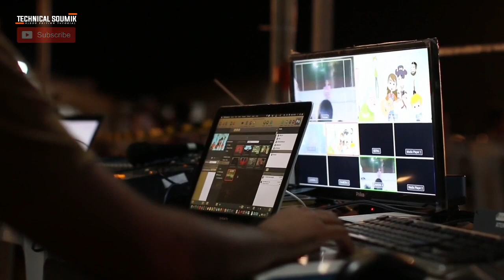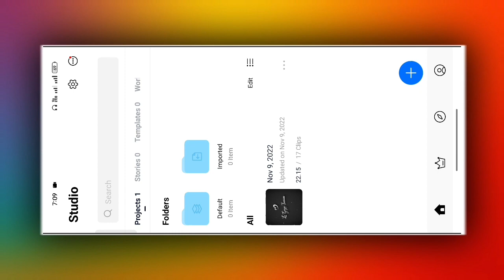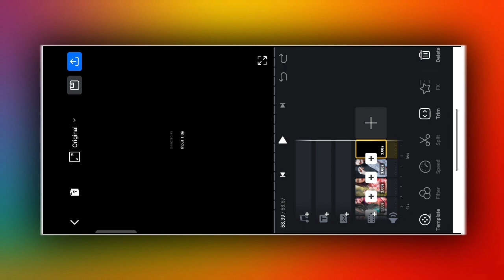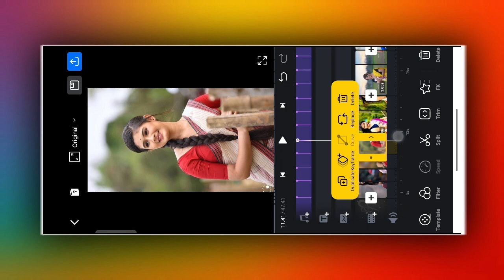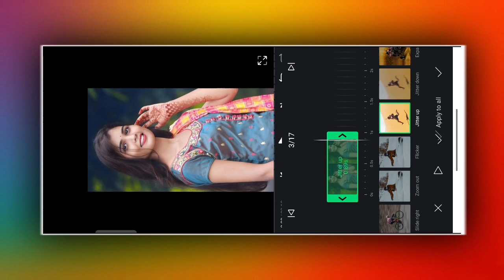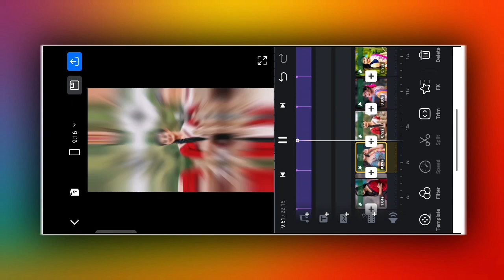New Trending Lyrics Status Video Editing In Vn | New Viral Status Video Kaise Banaye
Hi" Guys
In today's video, I have told how you can edit sad status video kaise banaye . Hope you all will like this video .